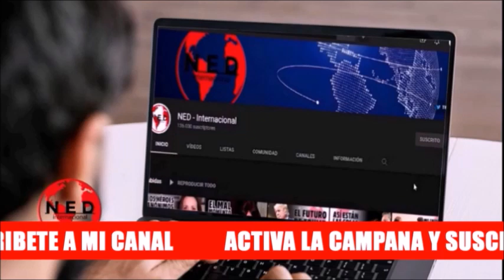ALERTA INTERNACIONAL ⚠️ PUTIN DESAFIA AL MUNDO || Últimas Noticias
Última Hora urgente Cindy la Rotta noticias sobre